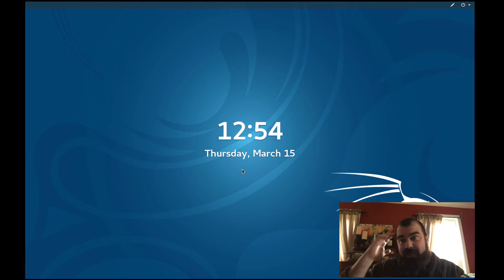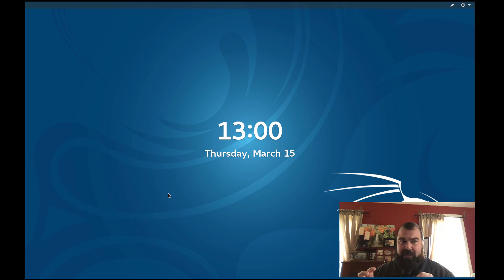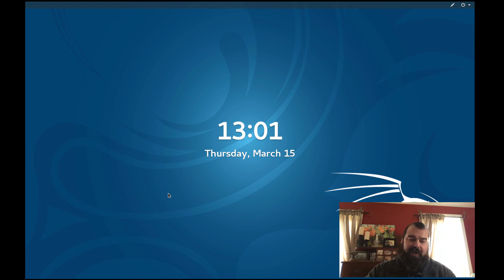Digital Offensive Updates: MACCDC, CCDC, InfoSec Addicts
Quick video update on whats going. Covers some info for MACCDC and InfoSec addicts classes